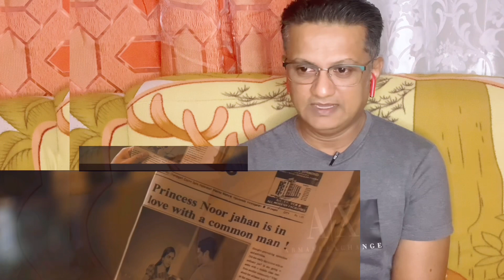SITA RAMAM MOVIE REACTION |Emotional Pre Climax Scene | Dulquer Salmaan|Mrunal Thakurn |Rashmika|EP6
This is a Trini 🇹🇹 Reaction to the period romance drama , Telugu film Sita Ramam - Emotional Pre Climax EP 6.